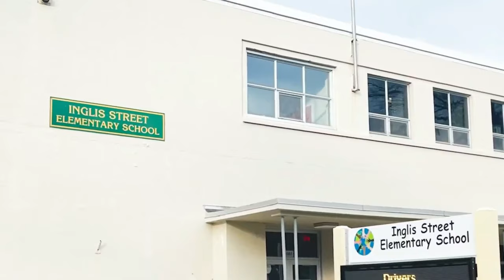10 Things You NEED to Know About Halifax, Nova Scotia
In this video a Halifax REALTOR® goes over 10 things you need to know before moving to Halifax, Nova Scotia. As we move into spring in Halifax people want to know what the weather is like in Halifax Nova Scotia, how long are the seasons, what are the people like in Halifax? What neighbourhood should they live in Halifax and so much more.

If you're thinking of moving to halifax or Nova Scotia from the US or what  halifax weather is like, halifax people or even things to do in halifax or what to do in halifax then watch this. 5 things you need to know before moving to halifax or 10 things you need to know are also included in this. We also cover halifax nova scotia winter.

10 Things You NEED to Know About Halifax, Nova Scotia - Covers some important things to consider before making a move to Halifax, NS

Halifax Realtor